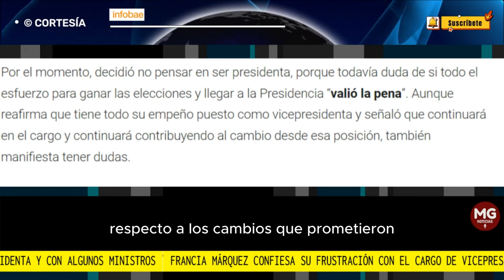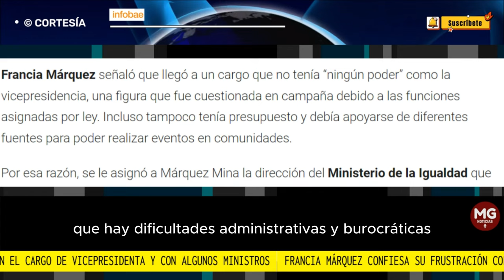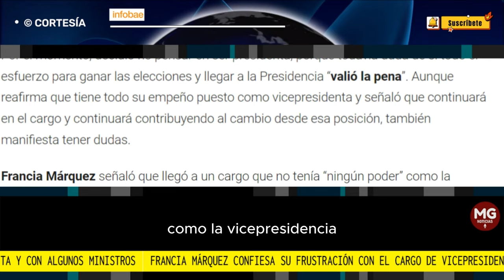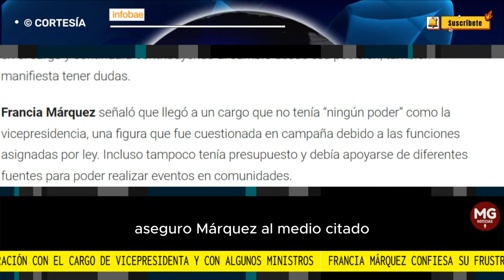⛔ FRANCIA MÁRQUEZ CONFIESA SU FRUSTRACIÓN CON LA VICEPRESIDENCIA Y CON ALGUNOS MINISTROS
Francia Márquez confiesa su frustración con el cargo de vicepresidenta y con algunos ministros: “Están mirándose el ombligo”
La coequipera del presidente Gustavo Petro en el Gobierno nacional hizo una autocrítica respecto al avance de las promesas de campaña y sus expectativas
INFOBAE